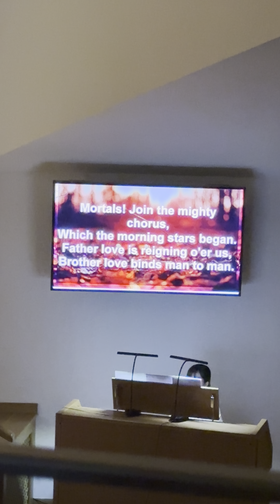Joyful, Joyful, We Adore Ther